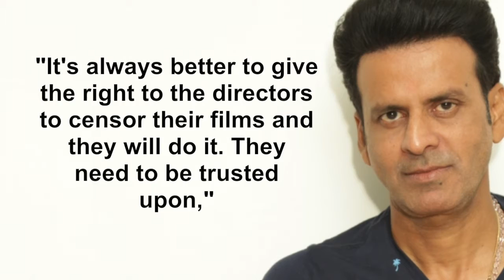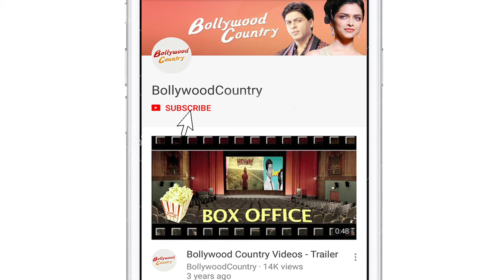I'm against using sex, violence in web space: Manoj Bajpayee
Acclaimed actor Manoj Bajpayee says the digital space gives a lot of freedom but is against the use of violence and sex when not required to attract eyeballs.